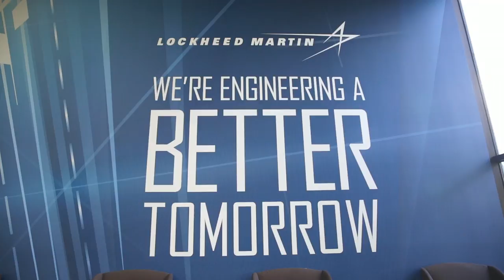An Inclusive Engineering Culture at Lockheed Martin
Connor is a Systems Engineer who liaises with clients and subject matter experts to execute real-time product tests and offer fast, accurate support. In addition to his work on strike systems, his enjoyment of team collaboration extends into his participation in Lockheed Martin intramural sports leagues and the leadership development program.

To learn more about our engineering and operations opportunities, please